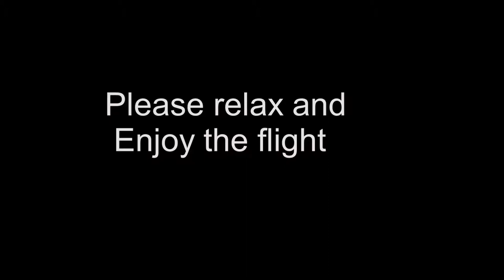Chopper flying over and through the Grand Canyon 2019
Beautiful Flight Footage of a Chopper flying over and through the Grand Canyon.

Category Entertainment